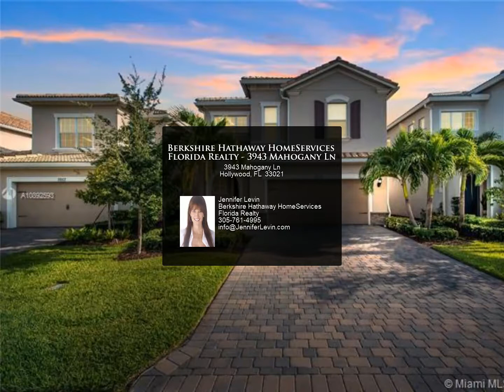Berkshire Hathaway HomeServices Florida Realty - 3943 Mahogany Ln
New home in the gated community of Parkview at Hillcrest. Built in 2018, this smart home has it all! Hurricane impact windows and doors, beautiful gourmet, eat-in kitchen with quartz countertops, oversized living/tv area, bonus room upstairs, and views from every room. Conveniently located near highways, beaches and shopping. Family and pet friendly community with a 9,000 square ft clubhouse, tennis, fitness, resort style pool w/ lap lanes, bbq area, park and more.

Jennifer Levin
Berkshire Hathaway HomeServices Florida Realty